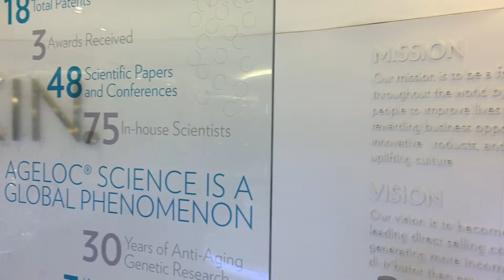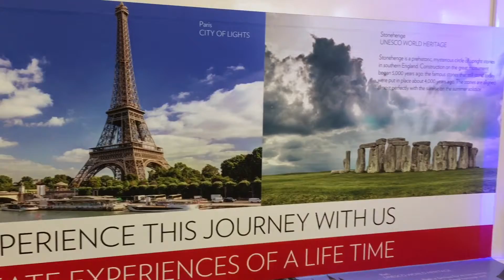Nu Skin Singapore || Shu Yi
This is a video made out of my love for the company. It is recorded and filmed by myself for personal keeping and not to harm or demotivate anyone. Love people, love health, beauty and love Nu Skin~ :)
Personal message for more info!